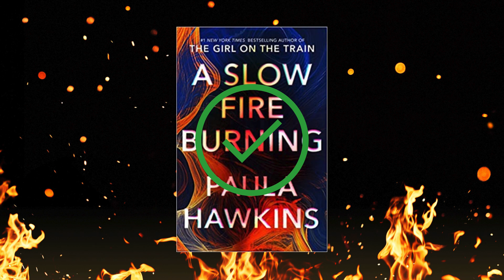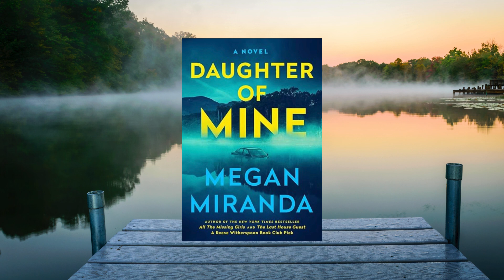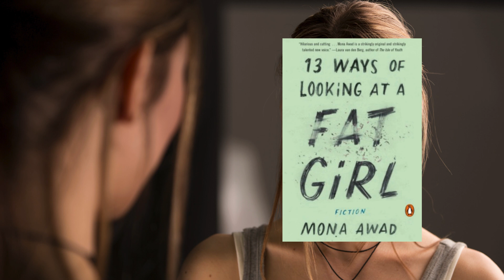What I Read in September (and One of the Best Books I Ever Read!)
(CG) September went better than August for sure, although I didn't exactly follow my TBR!

0:00 - Driving Blind
3:15 - Slow Fire Burning
4:52 - Dungeonmaster Book of RPG Trivia
5:28 - Night Sky with Exit Wounds
6:43 - September House
11:11 - Daughter of Mine
12:30 - Beneath the Trees Where Nobody Sees
13:53 - 13 Ways of Looking at a Fat Girl
19:22 - Wrapup